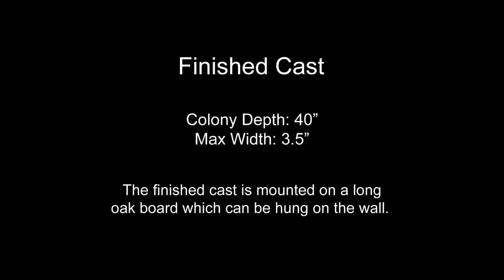Casting a Winter Ant Colony with Molten Zinc (Cast #058)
In this video I cast a winter ant colony with molten zinc. Winter Ants (Prenolepis imparis species) are very active in the winter and usually have a single colony entrance with a long thin tunnel leading to pad like chambers fairly deep in the ground. I was not aware of this type of ant until I started this project and they first caught my attention last winter, being the only ants that were actually active at near freezing temperatures. These are also known as false honey ants.

The tunnels are very narrow, being only around 3/16" in diameter on average. I used zinc on this cast because it tends to stay in a liquid state for longer than aluminum, so it can really flow deep through the deep and narrow tunnels.

The final cast is 40" (3'-4") deep, which is by far the deepest colony that I have cast so far. The chambers are fairly small being only around 3.5" at their widest. The final cast is mounted on an oak board with supports for the cast at various places along the cast. The narrow tunnels broke in several places when I was digging it up, so I had to mount it in a way that pieced it together and used glue at several places.